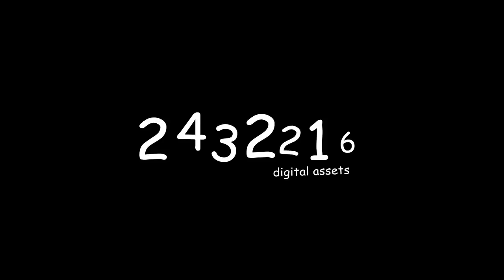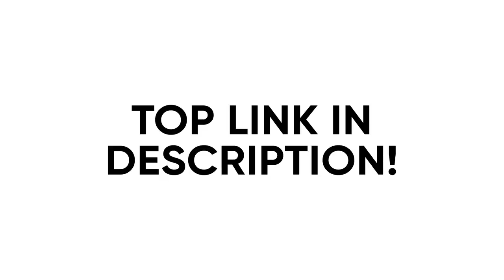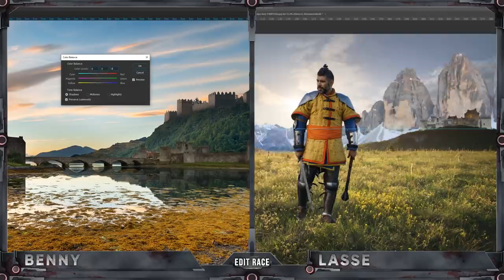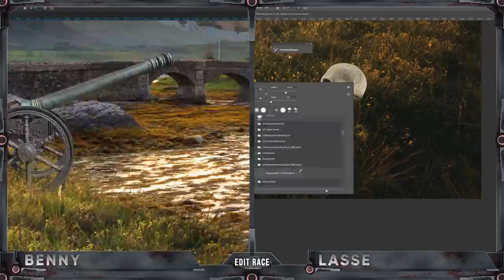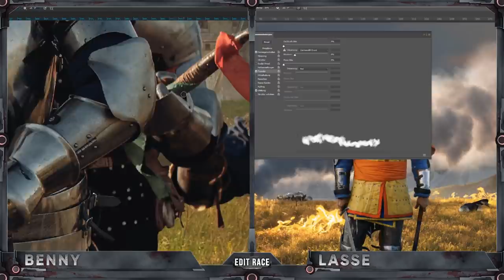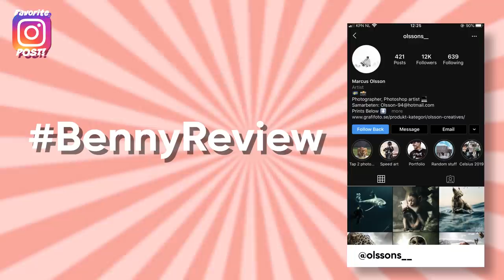2 Digital Artists Use the Same Images! (photoshop) | Edit Race S1E6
🖼️🎨 PHOTOSHOPPER'S ULTIMATE TOOLBOX: 50 Million Stock Photos, Photoshop Brushes, Actions & More
Get unlimited downloads to over 50 million Stock Photos, Photoshop Actions, Brushes, Fonts, Effects, Graphics and more! Click the link and get a subscription now!!

In this new editrace episode I challenged Lasse Behnke, who's a great Photographer and digital artist from Germany! We picked the theme medieval, and used photoshop to turn our chosen images into awesome artwork!